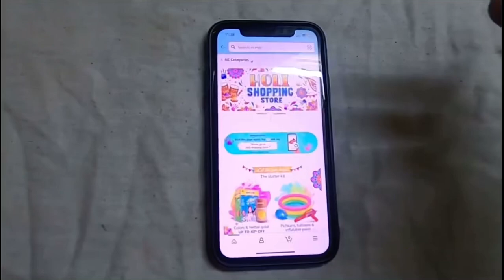Amazon holi sale and iphone 11 price drop